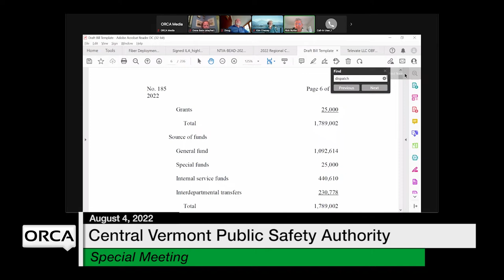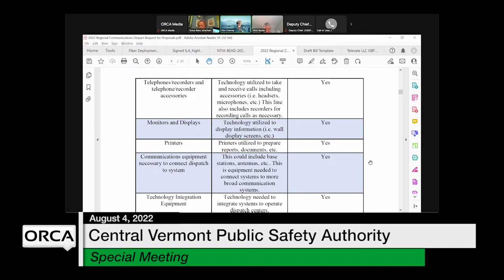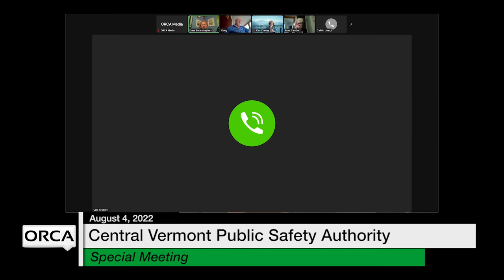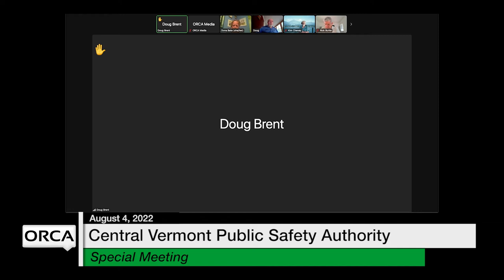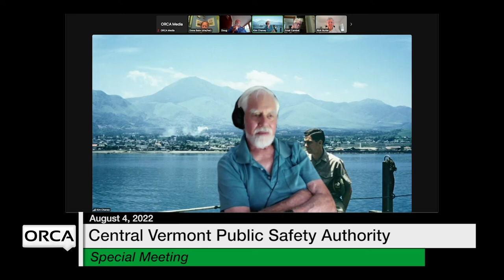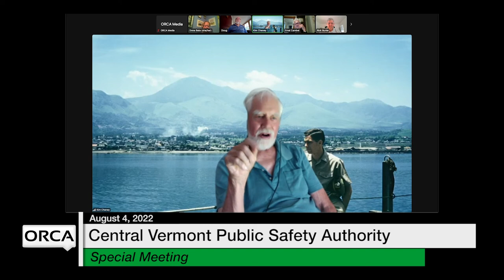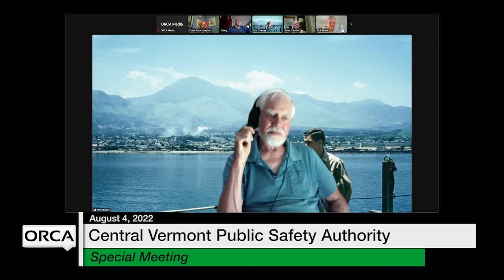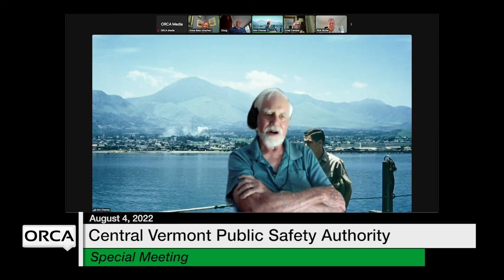Central Vermont Public Safety Authority - Special Meeting August 4, 2022 [CVPSA]